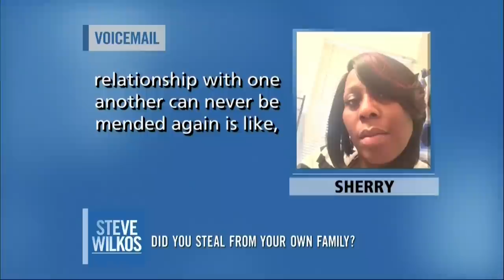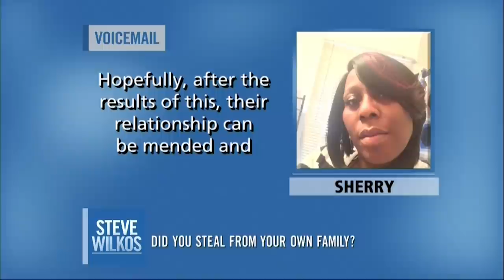$12,000 WORTH OF STOLEN JEWELRY! | Steve Wilkos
Did Tkeyah’s sister Kiara break into her home and steal her expensive jewelry?